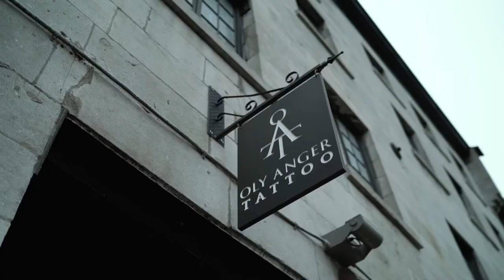Oly Anger v3